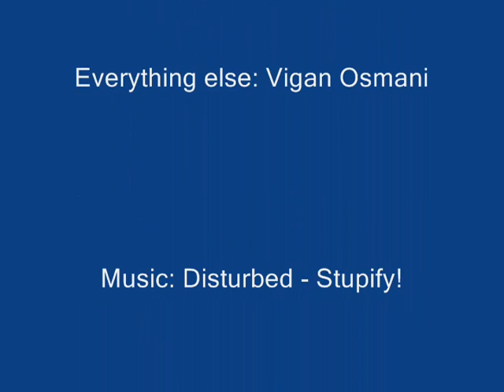Black Ops - PC Ownage - FFA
So.. Playing on FFA with default isnt that bad..
I just prestiged and i said . ah hell i just will play with CQB
And there this happened on the 1st try on FFA with Default weaps..